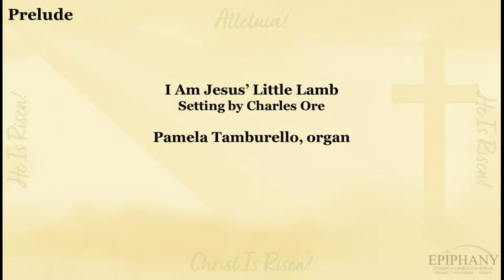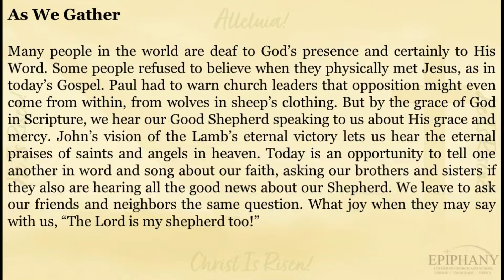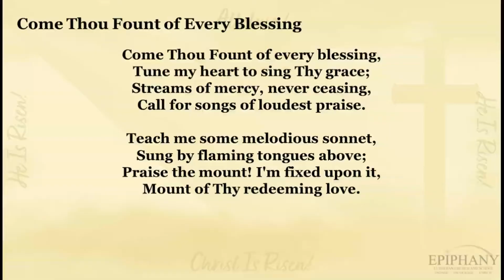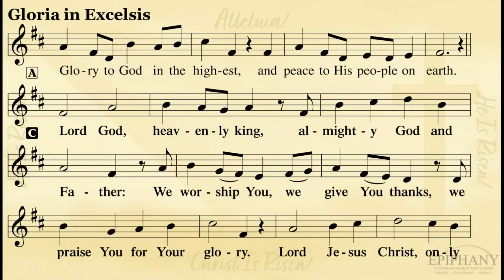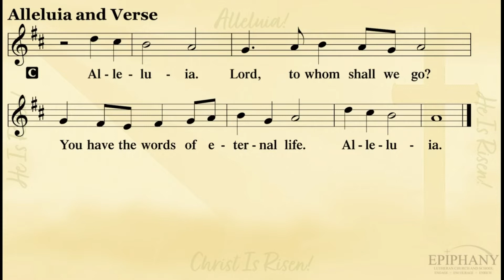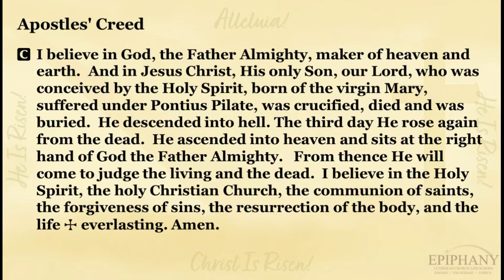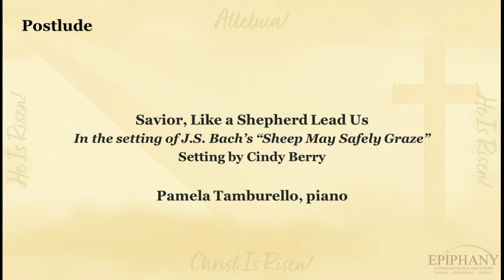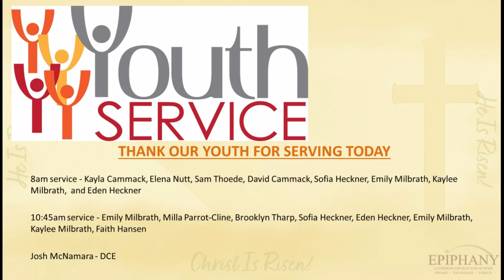Church Online - May 8, 2022 - Traditional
00:00 Pre-service
02:39 Announcements/Welcome
05:15 Come Thou Fount of Every Blessing
16:09 Readings
21:57 Children's Message
24:40 I Am Jesus' Little Lamb
26:16 Sermon
52:34 Prayers
58:54 Living Hope